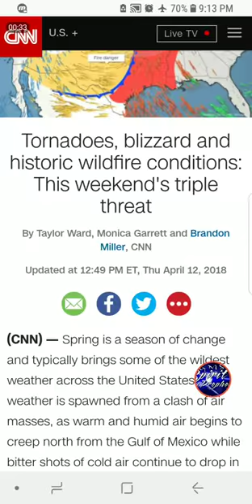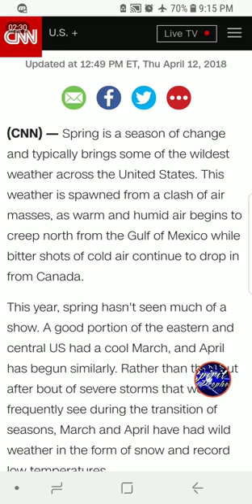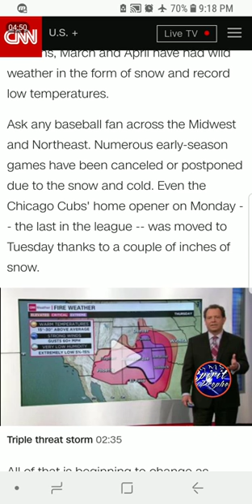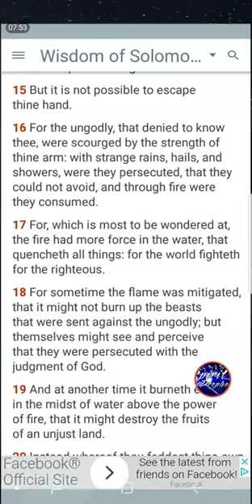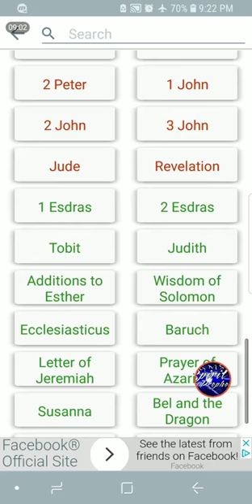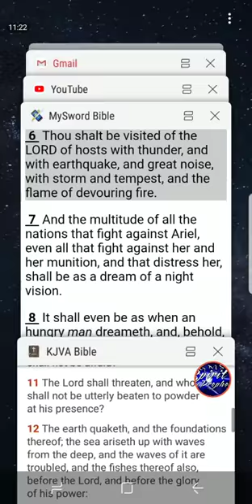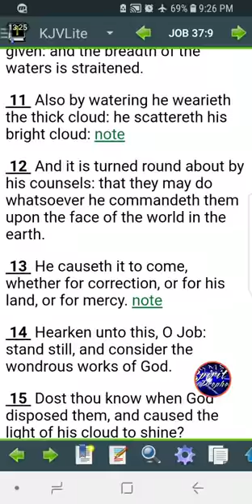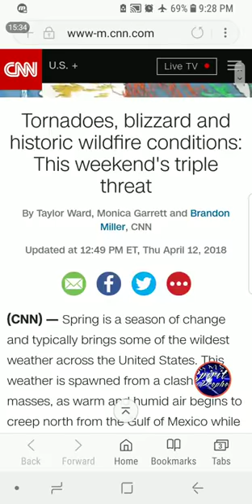NEWS AND PROPHECY- TORNADOES, BLIZZARD, AND WILDFIRES TO HIT U.S. IN TRIPLE THREAT STORMS